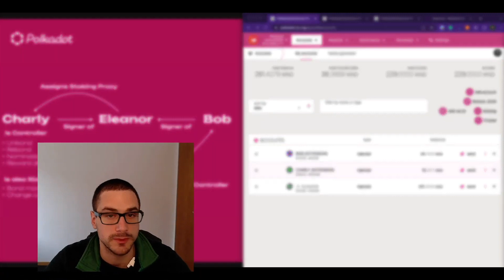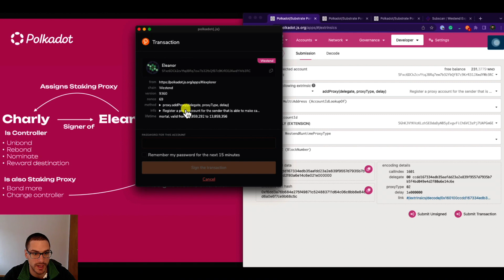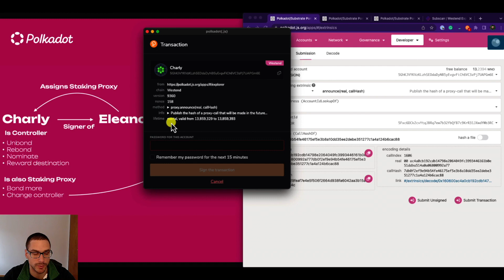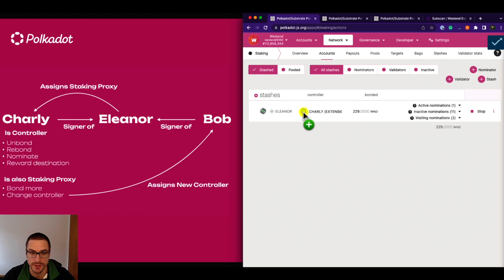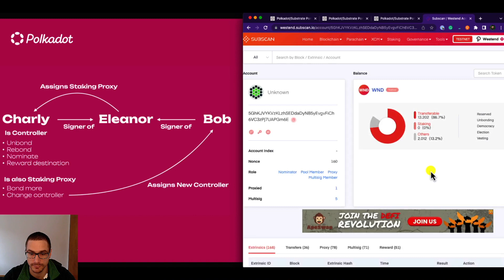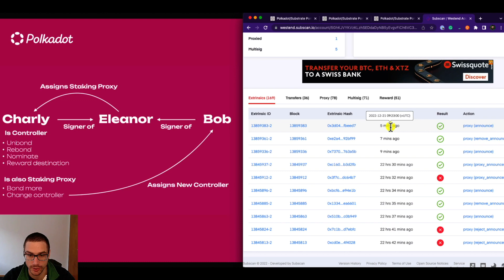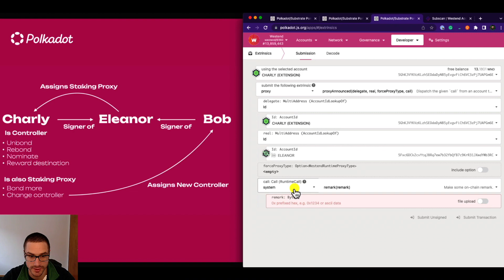Aprende sobre las Time delayed Proxies | PolkaLibrary #11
En esta ocasión os contamos sobre los Time delayed Proxies, qué son y cómo utilizarlas.

Este vídeo es una traducción al Español del vídeo que forma parte de la lista de reproducción "Technical Explainers" de Polkadot

Capítulos:
00:00 Intro

Equipo de traducciones, subtitulado y doblaje:
Isabel
Juan Cienfuegos
Gerard Closa

Wallet del beneficiario:
FmTvcMMm3PcncSFSbiAhYkEw26ZcGeBwxgczkyaxRs97FYr

Si tenéis alguna duda podéis contactar con la comunidad en los diferentes canales: